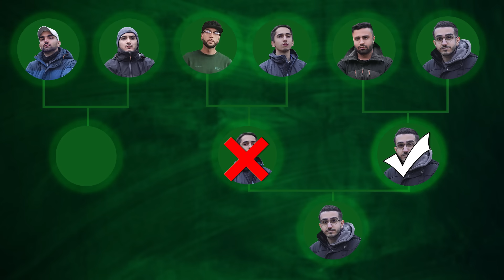چالش بدنیه شکوندن چوب با تبر 😍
❤️ ممـــــنون بابــت تمـــاشـــای ایــــــن ویـــــدئو 💙

 📌 لینک چنل های یوتیوب 📌

📌Guest مهـــمان 📌